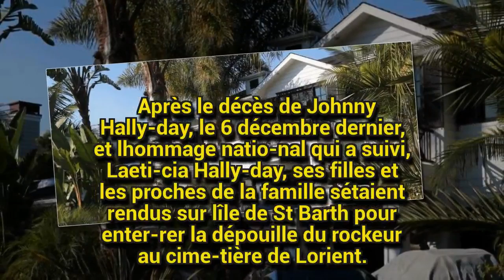PHOTOS – Décou­vrez la villa où vont vivre Laeti­cia Hally­day et ses filles à Paci­fic Palis­sade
Après le décès de Johnny Hally­day, Laeti­cia Hally­day et ses deux filles Jade et Joy se sont réfu­giées à La Maison de Jade sur l'île de St Barth. Mais la petite famille devrait bien­tôt reprendre une vie normale à Los Angeles, dans leur demeure de Paci­fic Palis­sade.
I will always pu